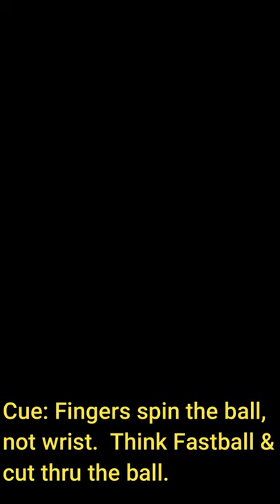A 95 MPH Slider???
Zack Wheeler's 95 mph slider.
Comparison with Jacob deGrom who also throws a 95 mph Slider.
Mechanics of deGrom and Wheeler
And a little on the Slider grip.